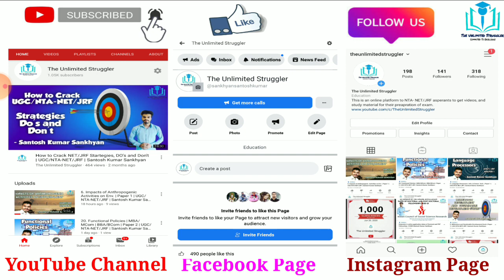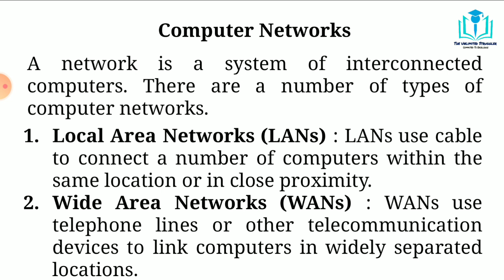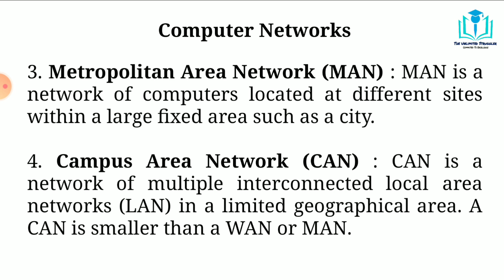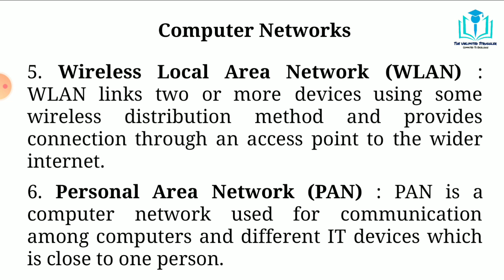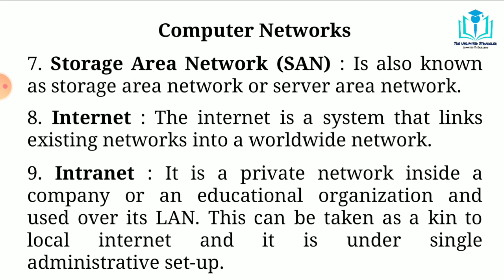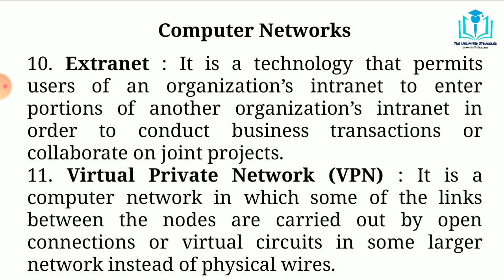10. Computer Networks | Info. and Comm. Tech. | Paper 1 | UGC/NTA-NET/JRF | Santosh Kumar Sankhyan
Best Books For NET JRF Paper I :
1. Paper 1 in Research and Teaching Aptitude in English
2. Paper 1 in Research and Teaching Aptitude in Hindi

Best Books For NET JRF Paper II Management :
Practice Books :
1. Truemen
2. Arihant

Refered Books :
1. Financial Accounting
2. Management
3. Organization Behavior
4. Managerial Economics
5. Marketing
6. Financial Management
7. Operations Management
8. Research
9. Human Resource Management
10. Strategic Management
11. Business Enviornment
12. Indian Banking System
13. Business Statistics